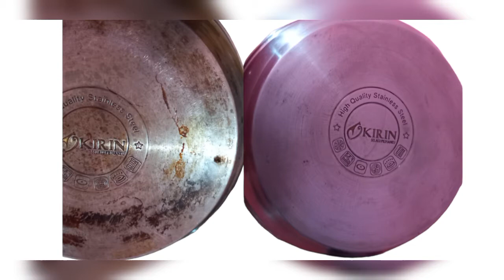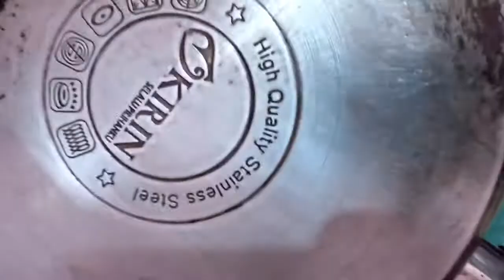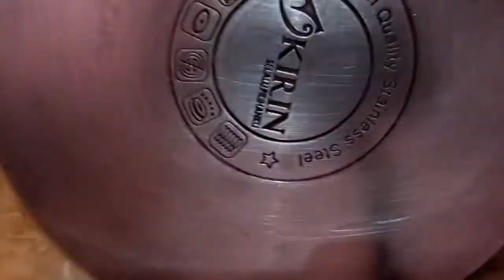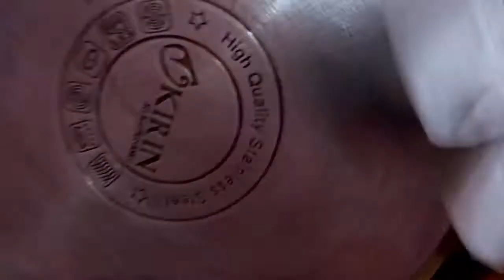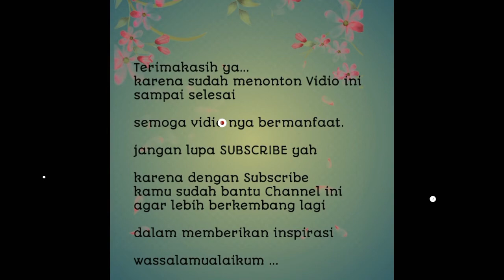katanya Spon AJAIB ? bisa bersihin Noda panci KIRIN ? coba kita buktikan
kegiatan aku bersihin pantat panci yg bernoda bertahun tahun dengan majik spon 5000 di sope